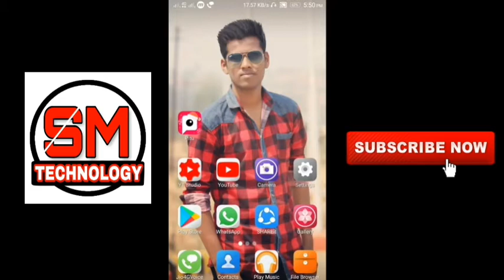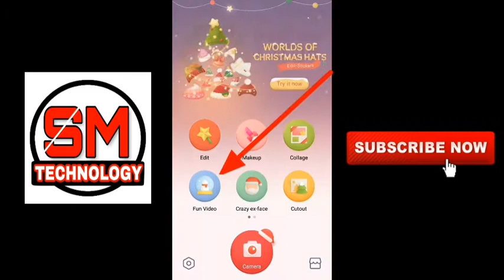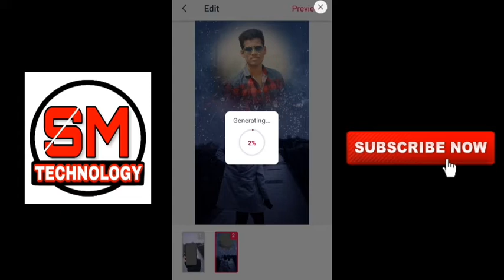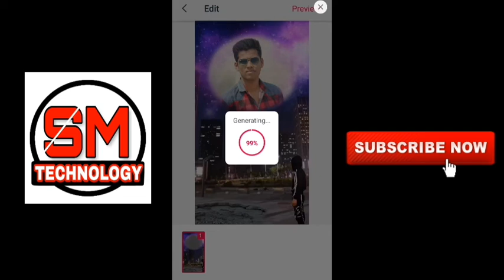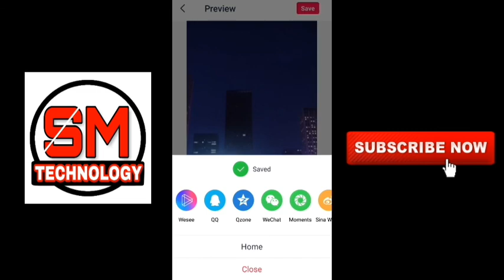how to make flying mobile phone video | pitu app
Pitu application ke sahare kis tara se flying mobile phone video banaya? Kis tara se edit kare ye sab mane video me bataya he to video jarur dekhe..

videos:-

1. Instagram

2. Facebook

 Thx for watching videos...😎😇😇